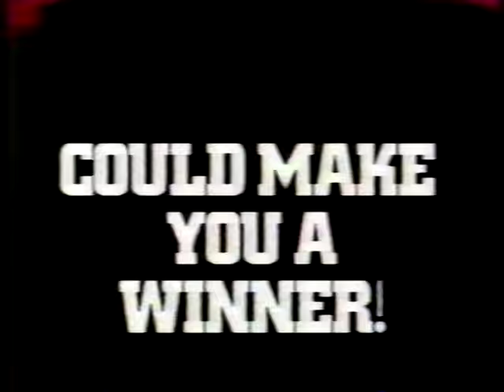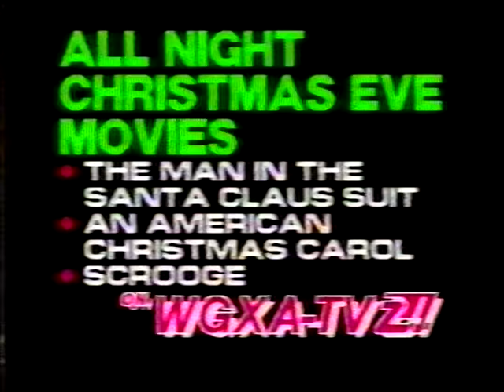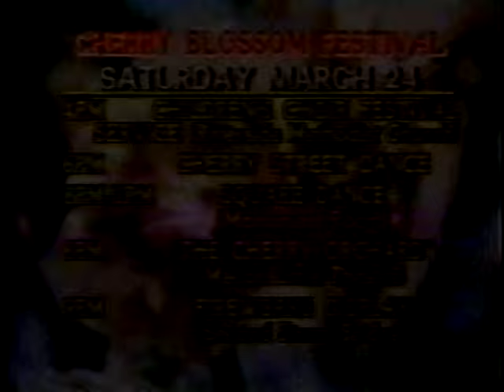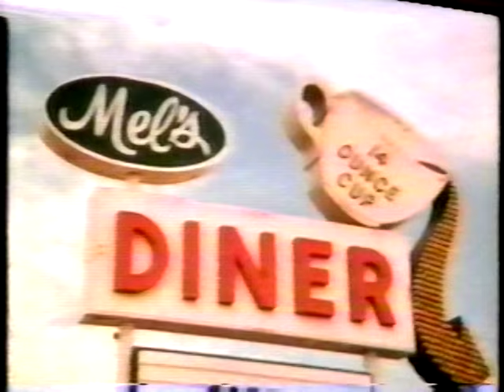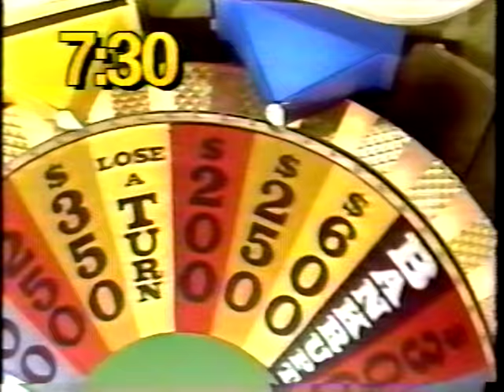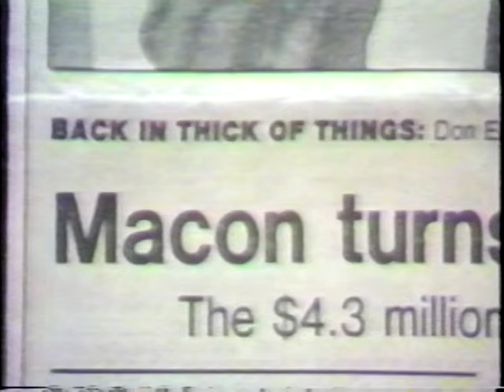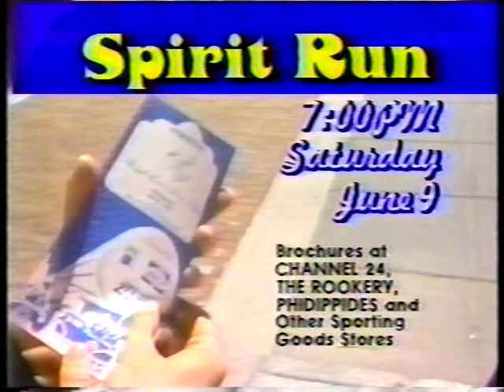WGXA-TV Channel-24 Promos - Early to Mid 1980's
Here's a wide variety of WGXA-TV promo spots that range from early to mid 1980's.